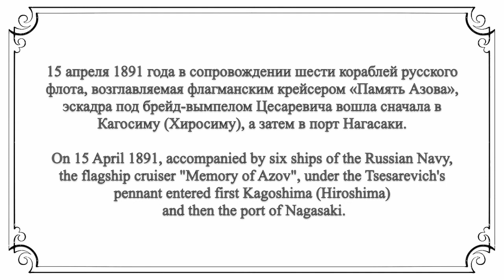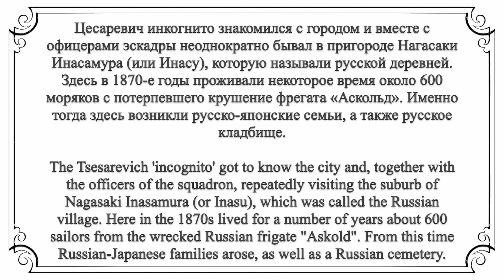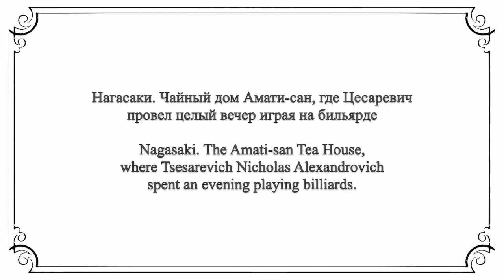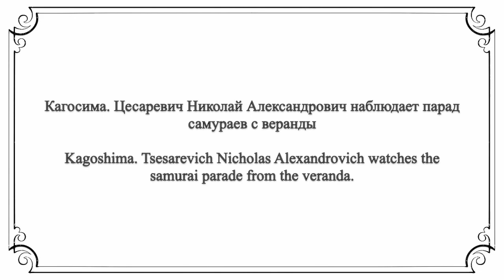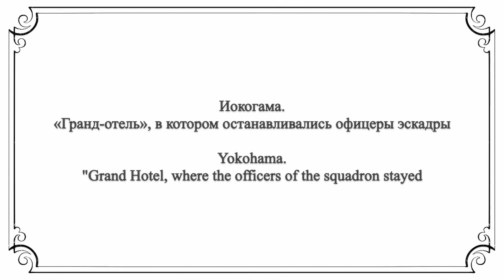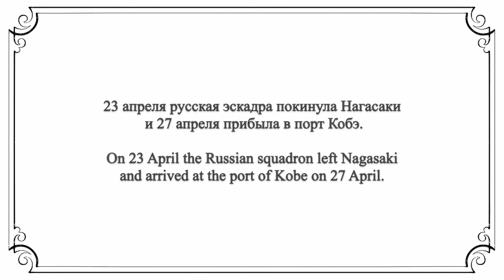Путешествие Наследника Цесаревича Николая Александровича на Восток.1890-189: 5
Путешествие Наследника Цесаревича Николая Александровича на Восток. 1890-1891 гг.
Часть 5.В Японии.

Journey of the Heir, Tsarevich Nicholas Alexandrovich to the East.
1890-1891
Part 5. In Japan